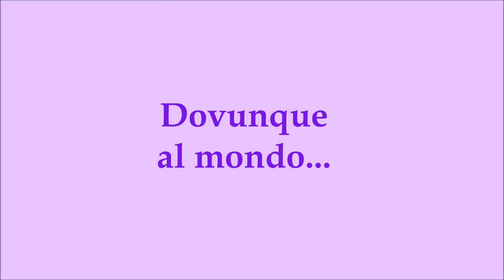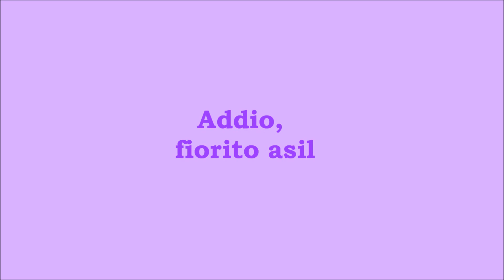MADAMA BUTTERFLY (Roberto ALAGNA)